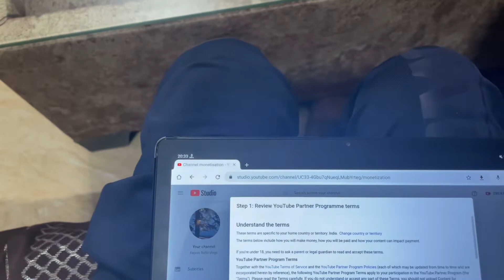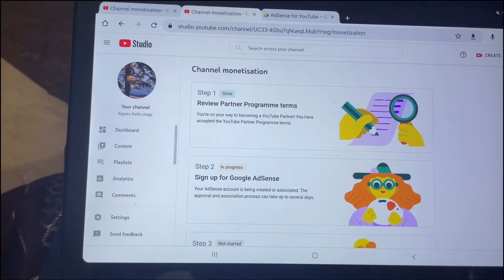Finally 4000 hrs. Watch time complete ho gya🖤🖤🖤😍😍😍youtube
Welcome To Rajeev Rathi Vlogs YouTube channel

About Video :-  How to complete 4000 hours watch time fast 4000 hours watch time trick  2022 New Trick

Cover Topic :-
1. how to complete 4000 hours watchtime in 1 day
2. how to complete 4000 hours watch time
3. how to complete 4000 watch hours on youtube,
4. how to complete 4000 hours watchtime